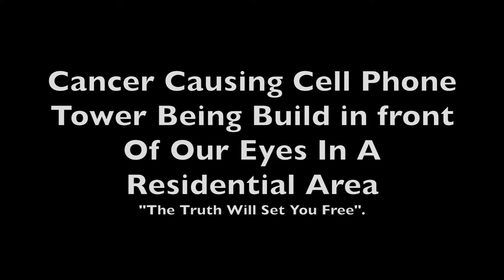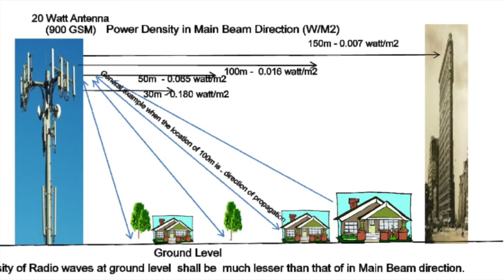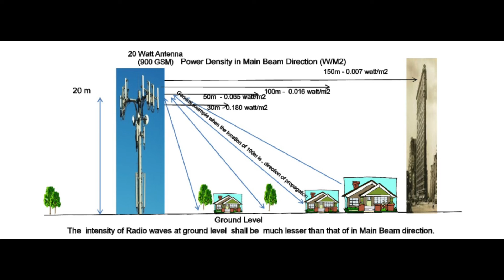Cancer Causing Cell Phone Towers Being Build (Disguise) In Front Of Residents In Riverside, Ca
Did you guys know that these cell phone towers they sometimes disguise as palm trees or pine trees actually cause cancer.

Theses Cell phones towers are know to cause cancer and it's being build in low income/ people of color communities. That's why people that live close to these towers say they get headaches, feel weird and off balance.